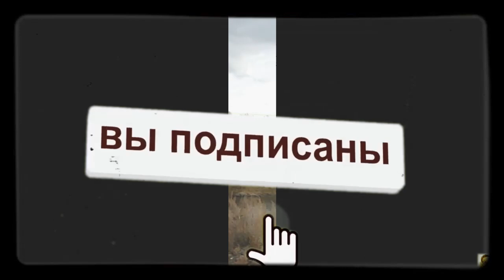Уссурийские дикие груши тоже не нужны России? Вопрос от В. Железова.